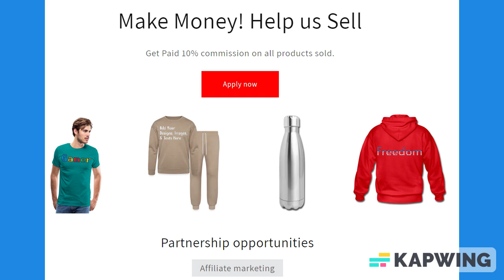Black & Blue Trim Lined Paper Notebook 120 Pages 6 x 9 Inches: Gifts for Students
About us